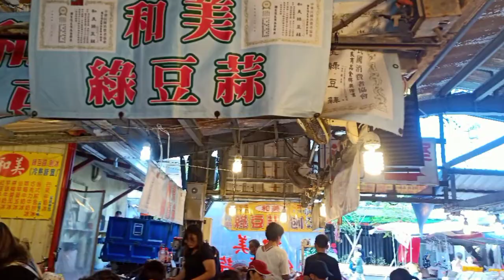林榮培老師在南台灣三天！..114-206.